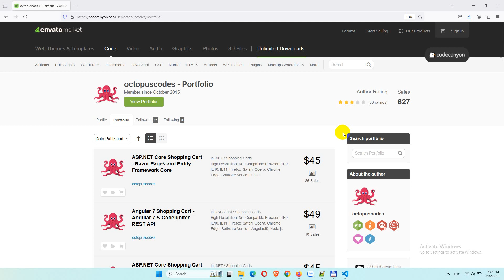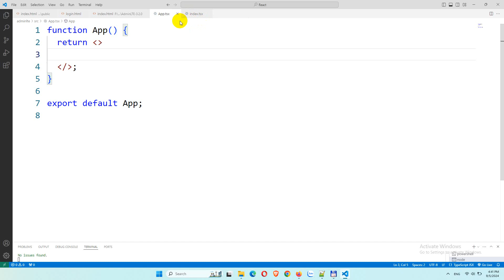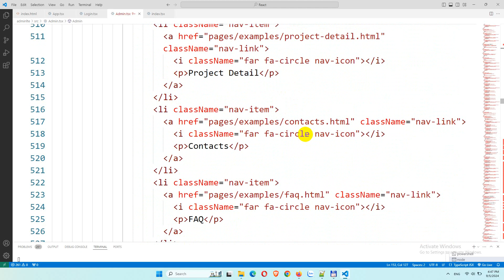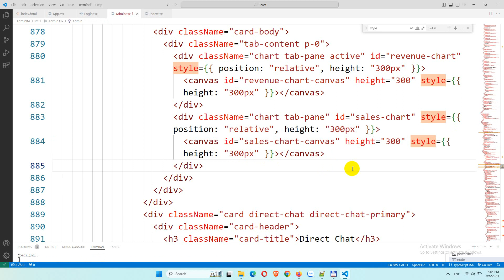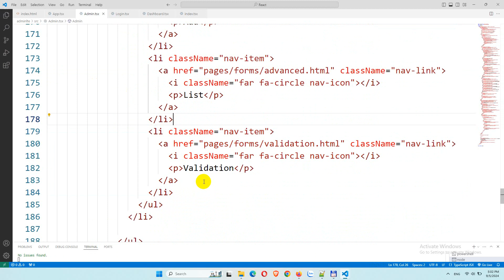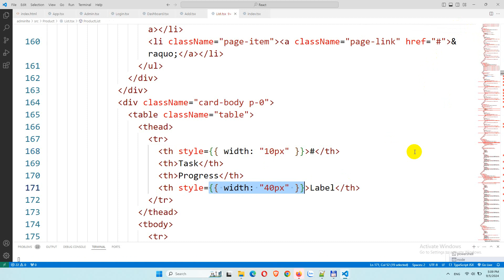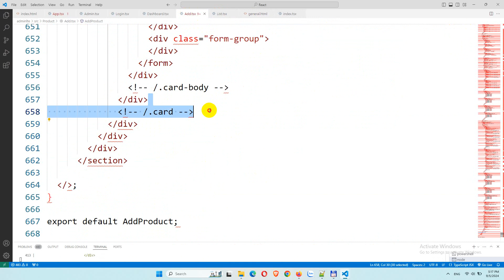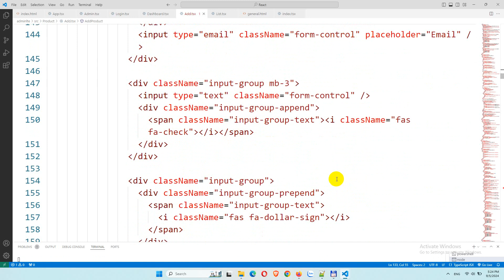Install AdminLTE Template in React TypeScript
In this video, I will demo how to Install AdminLTE Template in React TypeScript